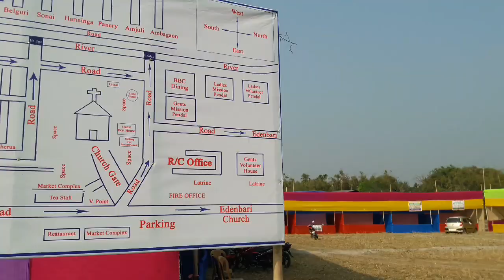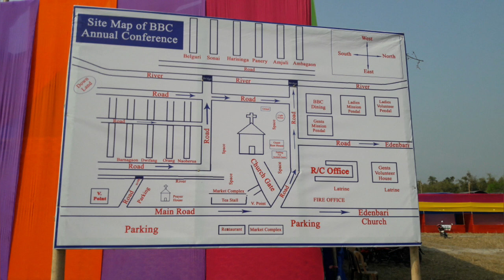BBC Anual conference 2019 Preparations|| at Edenbari BC